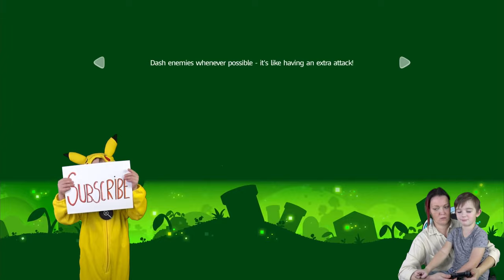Mario + Rabbids Kingdom Battle: Unlikely Heroes 1-1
Mario + Rabbids Kingdom Battle is educational game for kids where you can learn different skills. Kids channel Ima and Jessy upload kids videos daily so you can choose to watch learning games, entertainment, toys videos or mobile games for toddlers and for children.

Two worlds collide in Mario and Rabbids game. The beautiful and calm Mushroom Kingdom has been torn apart by the chaotic Rabbids. Mario, Luigi, Princess Peach, and Yoshi must restore the order. Together, they will battle with weapons through four worlds filled with combat, puzzles, and unpredictable enemies.